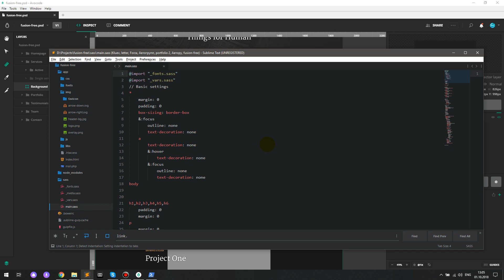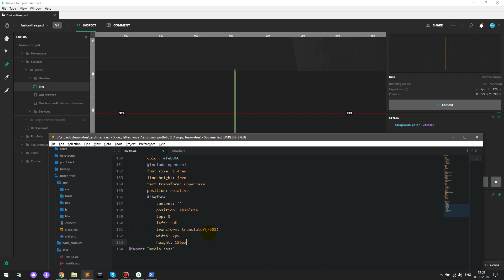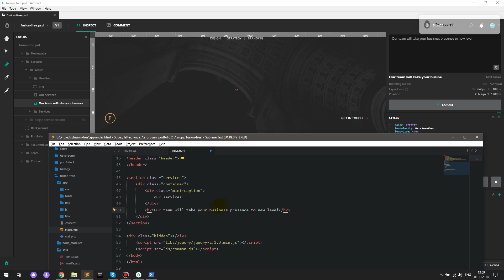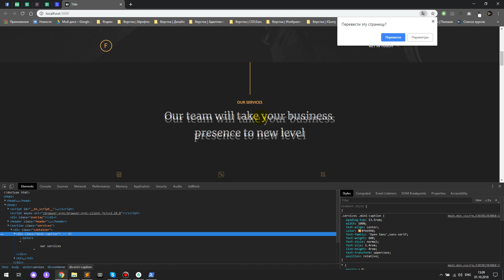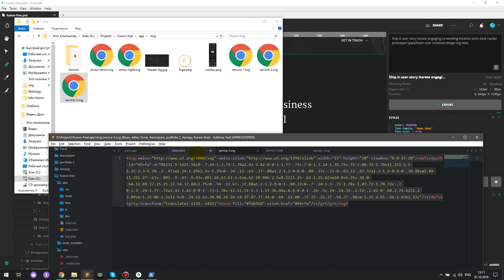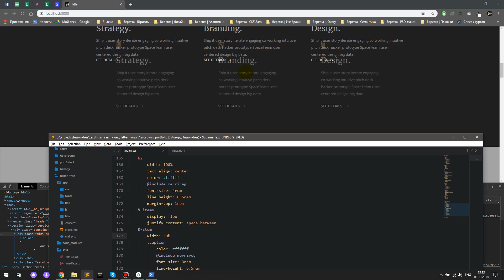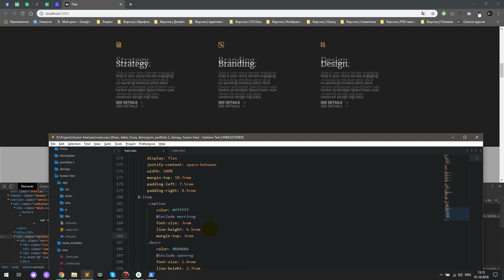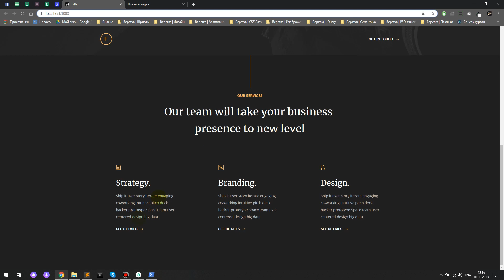Марафон верстки 1.0. Часть 3. Верстка 2 экрана (pixel perfect, sass, flexbox)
В этом  марафоне мы научимся верстать макет с нуля до полной выгрузки на хостинг.

Так же приглашаю Вас в свой блог где Вы найдете много интересного из мира верстки и web в целом.

Если хотите скачать PSD макет, а так же референсы к уроку - переходите по ссылке:

В этом видео верстаем второй экран.

В верстке используется flexbox, препроцессор Sass. Верстаю в Sublime Text 3, обзор на который по ссылке